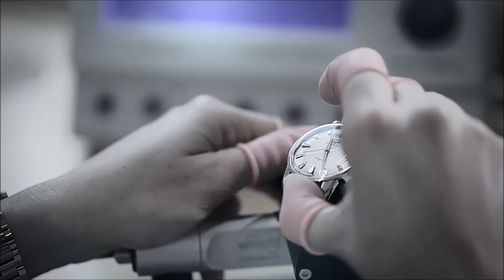Longines Watches Customer Service Restoration